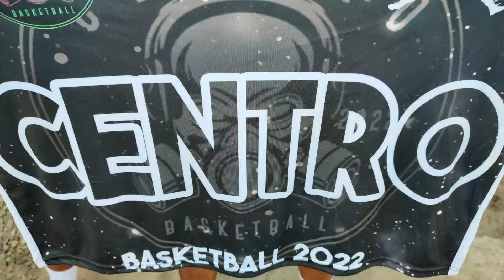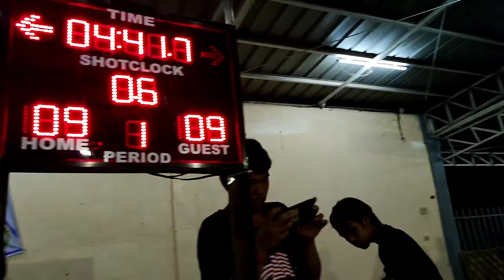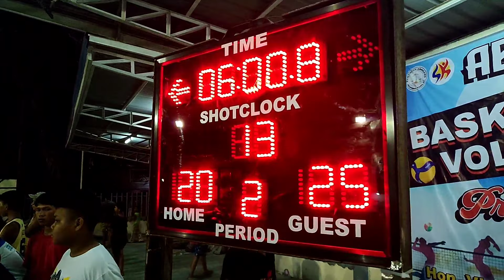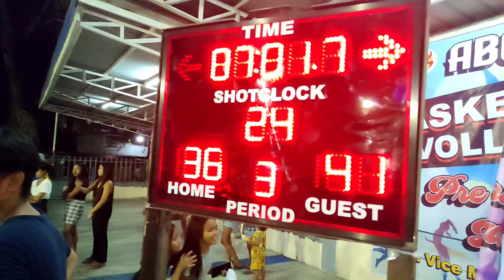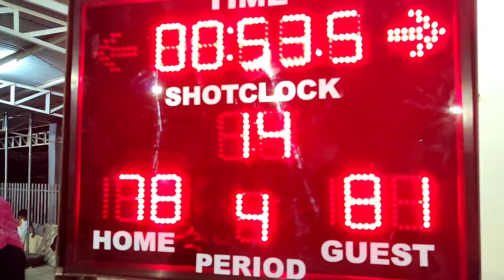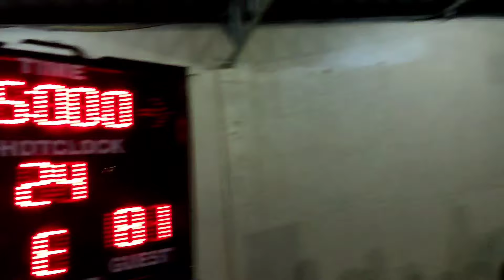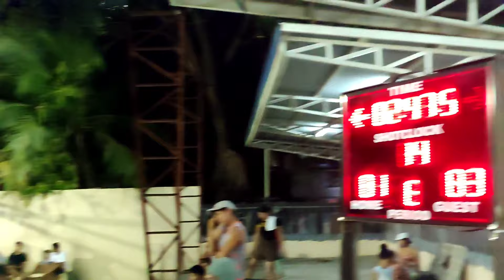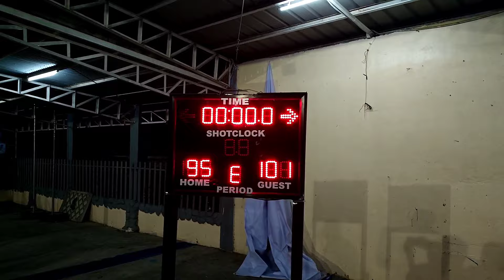BAUTISTA VS GIGANTE!! DOUBLE OVERTIME!!! ANG INIT NG LABAN!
opening league ABOGADO Basketball Gandang Laban Double Overtime BAUTISTA VS GIGANTE!